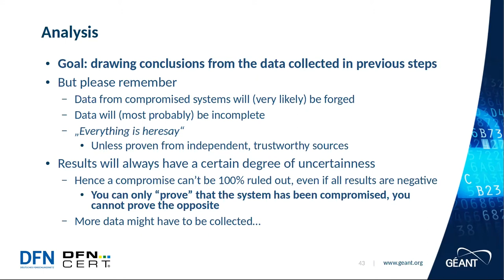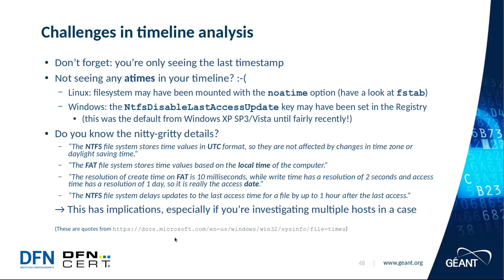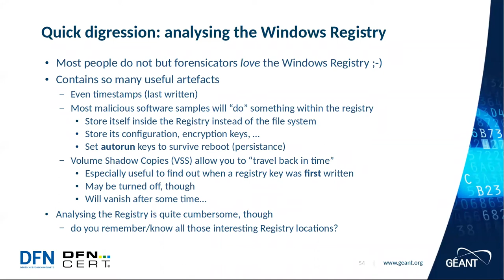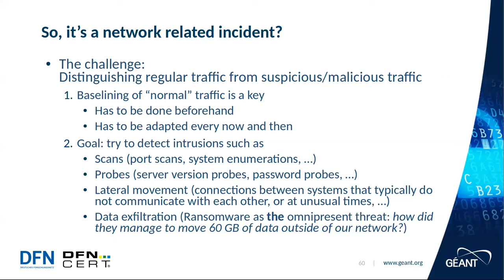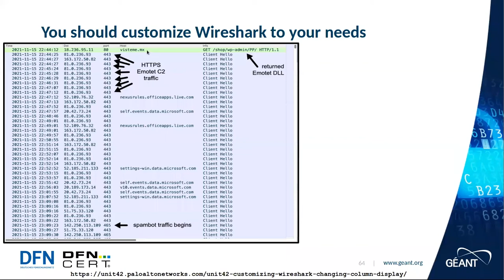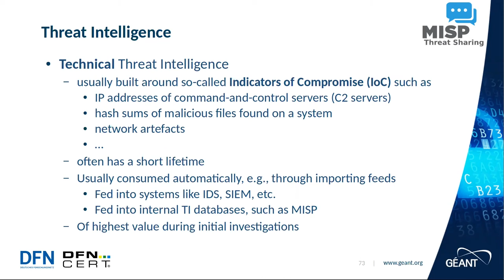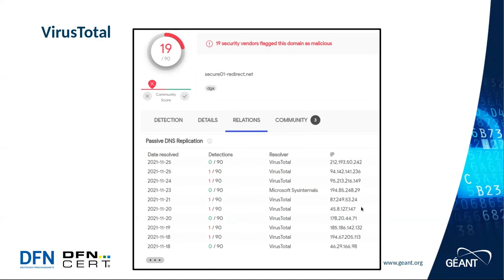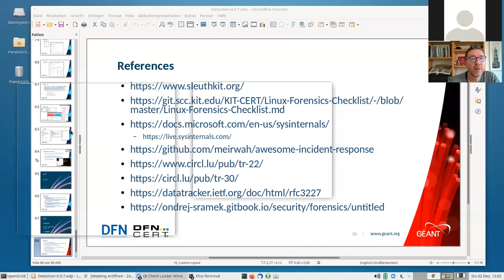IT Forensics for system administrators from suspicion to detection II - 2 Dec 2021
So, you or someone in your organisation notices “unusual system behaviour” or “suspicious network traffic” but you are not sure what to do about it. The first step in incident response usually is to ascertain whether or not the activity observed really is an incident. While there is no formal process or definition for doing so, there is a large number of locations for possible indicators to look for that may eventually make an incident. Participants will learn what first steps to take after a compromise has been detected.

Presenter: Stefan Kelm, DFN-CERT
The online training “IT Forensics for System Administrators” is delivered by the WP8 T1 team within the GÉANT GN4-3 project, supported by the GÉANT Learning and Development (GLAD) team.

The first part of the programme consisted of 8 live online sessions running from 23 November 2021 until 27 January 2022.